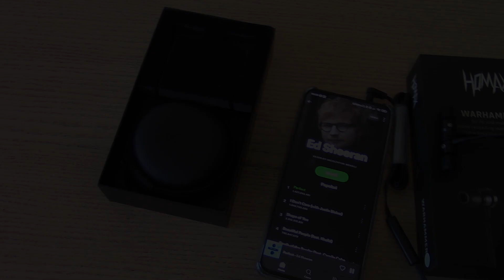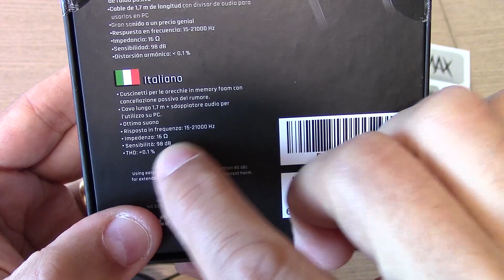Cuffiette Hqmax Warhammer in memory-foam: ottime cuffiette con filo economiche e complete!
Hqmax Warhammer le trovate su Amazon Nero Verde
🎧 👇🏻Ludos Clamor le trovi su🎧 👇🏻
🌈🎧 Ludos Turbo 🎧 👇🏻
Se vuoi fare acquisti su Amazon aiutando il canale, entra o metti tra i preferiti questi Sezione Elettronica e Gearbest Grazie 😃